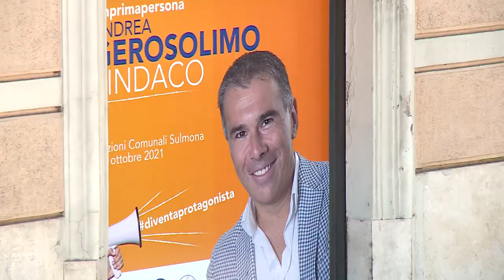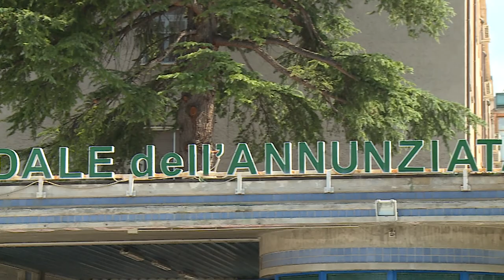Sulmona: 7 liste civiche per la candidatura di Gerosolimo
L’ex assessore regionale Andrea Gerosolimo è tra i candidati a sindaco per le prossime elezioni a Sulmona. A sostenerlo ci sono 7 liste civiche. Tra i punti fondamentali del suo programma c’è il turismo. Ascoltiamolo